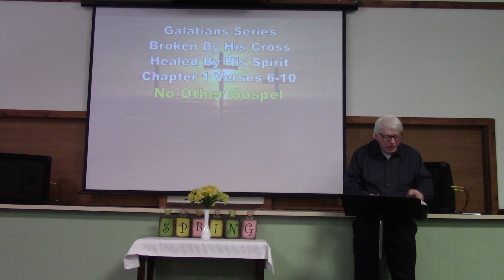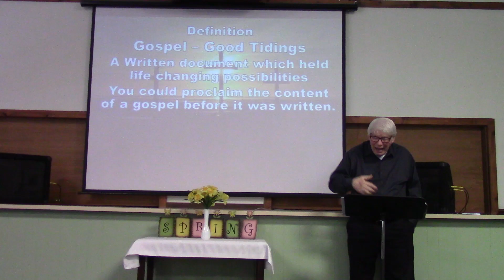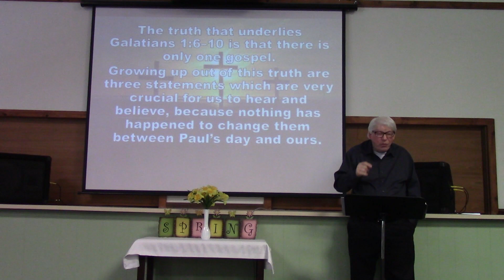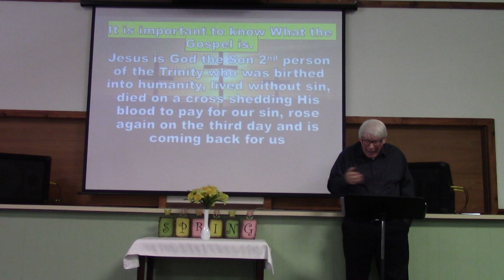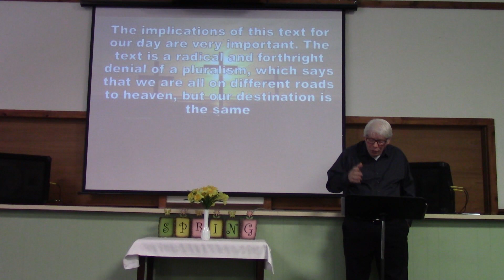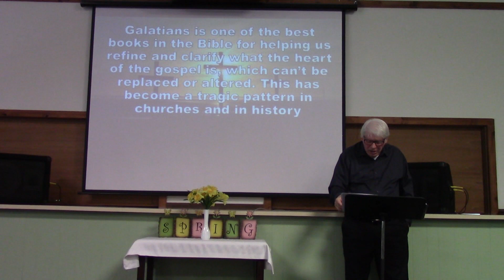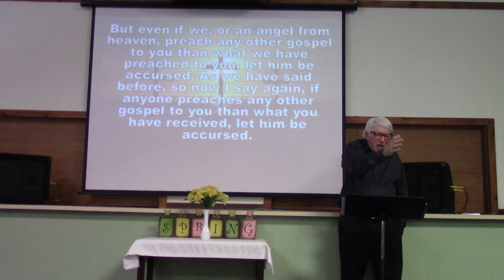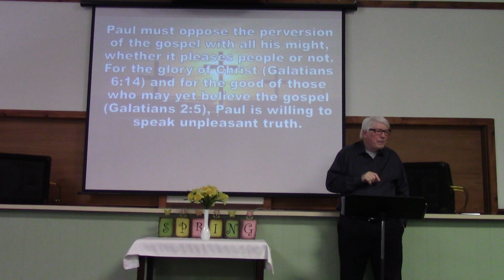No Other Gospel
Sunday morning Message March 6th 2022 2nd in a series from Galatians